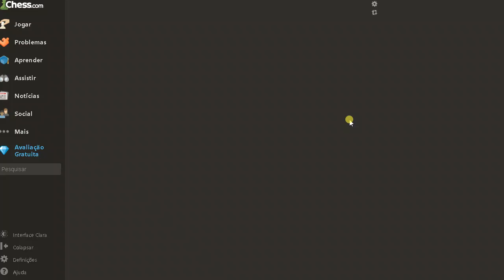Xadrez por Andersonight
Jogando xadrez...